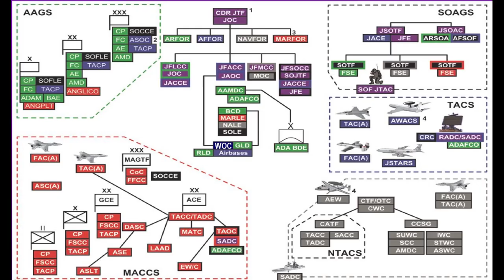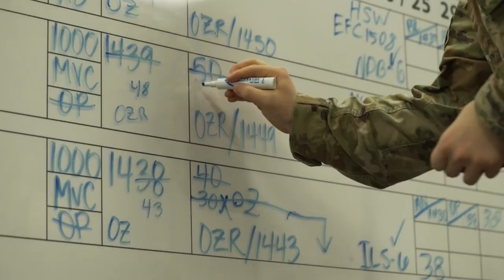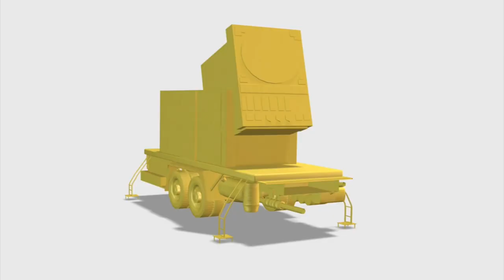ADAFCO Explained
The video describes the roles of the Air Defense Artillery Fire Control Officer (ADAFCO).

For daily news follow us on

Media Director, Content Manager- Danny Rumley
Co-Director and Media Analyst - Laura Cannon
Narration - Nina Frost